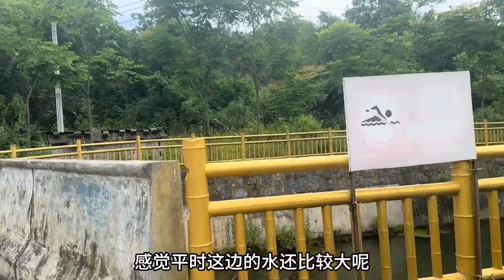湘西大山里的木房子，门前有一口鱼塘，周边环境青山绿水真不错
這裡康居別院，大家好，石頭帶您走進天然氧吧——美麗而又神秘的湘西。尋找大山里適合隱居養老的房子！
✦這裡是康居別院✦
遠離鬧市喧囂，盡郭靜劾人生；
回歸自然，享受田園風光；
擁抱健康，安享生活；